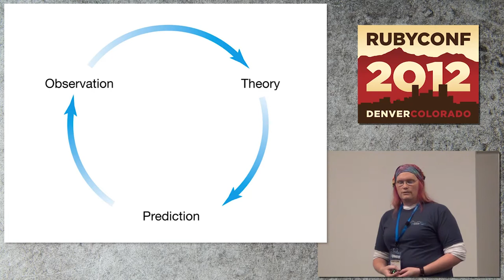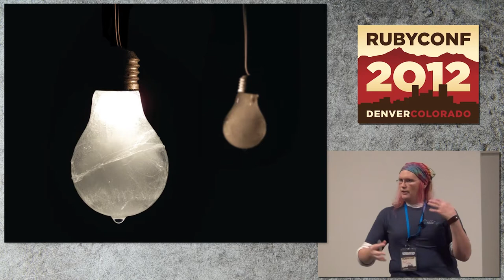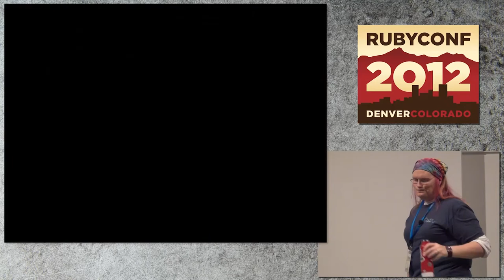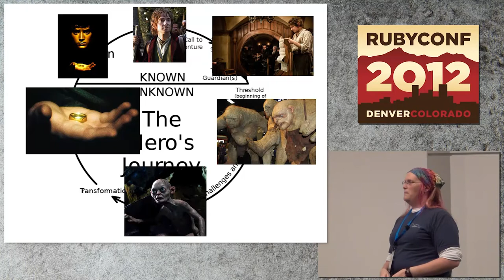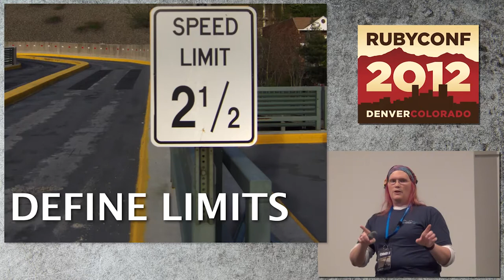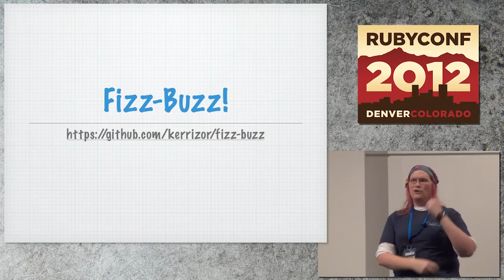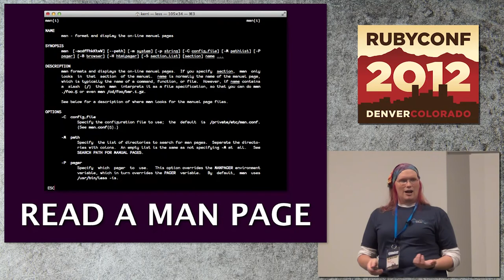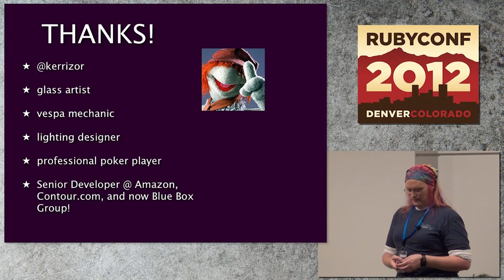Ruby Conf 12 - Failure for Fun and Profit! by Kerri Miller (Better Slides)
Do you actually know how deliberately acquire, sharpen, and retain a technical skill? In this talk, I'll discuss common strategies to enable you to be more focused, creative, and productive while learning, by using play, exploration, and ultimately failure. You'll leave knowing several "Experiential Learning" patterns and techniques that can help you turn failure into success.

When was the last time you failed in a spectacular fashion? Was it really so bad? If you want to succeed, you first need to take a little time to fail.